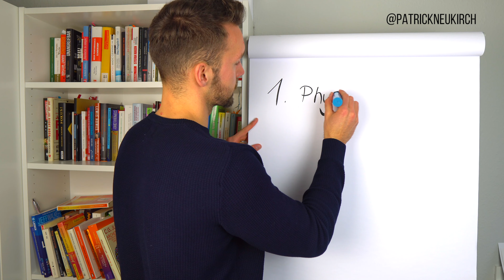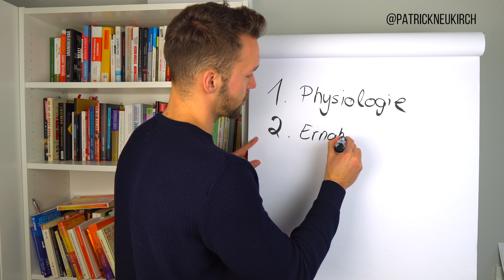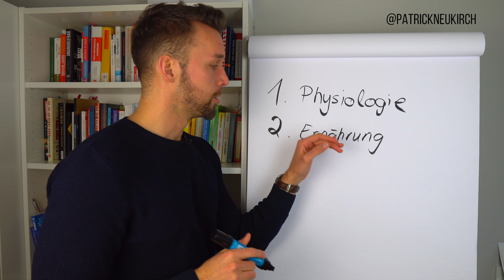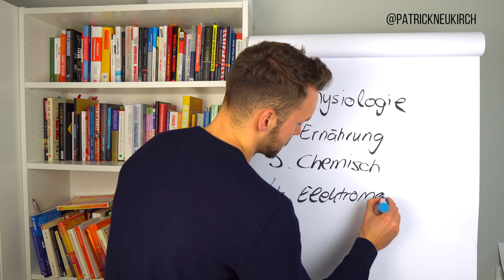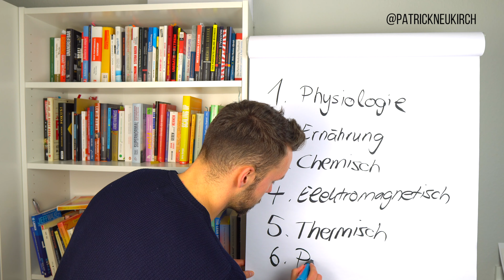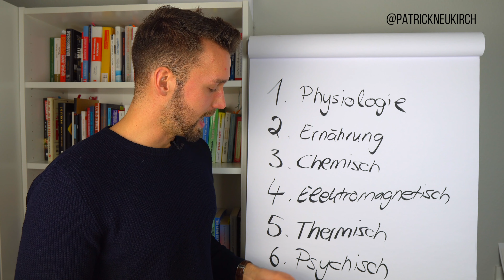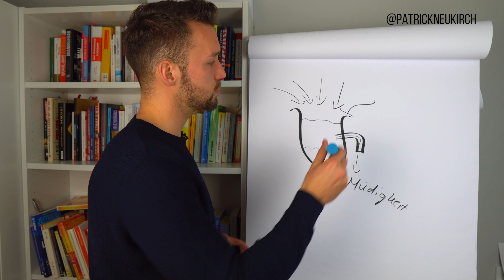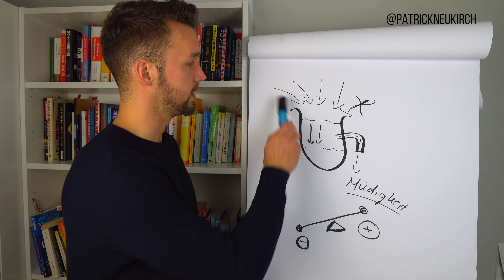DARUM bist du IMMER MÜDE (6 Gründe für deine Müdigkeit)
Darum bist du immer müde!
Wir alle kämpfen gegen Müdigkeit und versuchen die verschiedensten Dinge, um nicht immer müde zu sein. Ob das Schlafoptimierung ist, eine gesündere Ernährung oder sonst was. Alles zielt darauf ab die besten Tipps gegen Müdigkeit zu testen und die Müdigkeit loszuwerden. Warum du aber immer noch müde bist und welchen Faktor du vergessen hast, der für deine Müdigkeit sorgt, das erfährst du in diesem Video!

💸Als ambitionierter Angestellter oder Selbstständiger zu mehr Erfolg ohne Stress und schlechtes Gewissen? Bewirb dich für ein kostenloses Beratungsgespräch

💸Durchbrich das Mangelbewusstsein und erschaffe eine neue Realität mit dem "Von 0 auf Fülle" Workbook💰:

Hi, ich bin Patrick Neukirch und ich helfe karriereorientierten Angestellten sowie selbstständigen Unternehmern mehr Erfolg und ein höheres Umsatzlevel zu erreichen und das ohne Mehrarbeit oder zusätzlichen Stress! Durch meine Unterstützung erreichen sie, dass sie mit Leichtigkeit bessere Kunden anziehen, mehr Gelassenheit und Selbstvertrauen gewinnen und dabei mehr finanzielle sowie zeitliche Freiheit gewinnen.